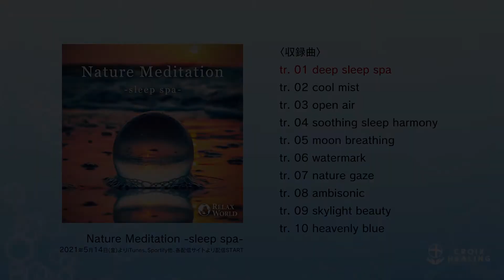アルバム「Nature Meditation -sleep spa-」ダイジェスト試聴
「Nature Meditation -sleep spa-」
移りゆく自然の色に囲まれて、ぬくもりや優しさを感じるような音楽です。
瞑想やバスタイムにリラックスタイムとぜひご活用ください。
Surrounded by the changing colors of nature, the music feels warmth and kindness. Please use it as a relaxing time for meditation and bath time.

アーティスト：RELAX WORLD
配信日：2021年5月14日(金)
レーベル：CROIX HEALING